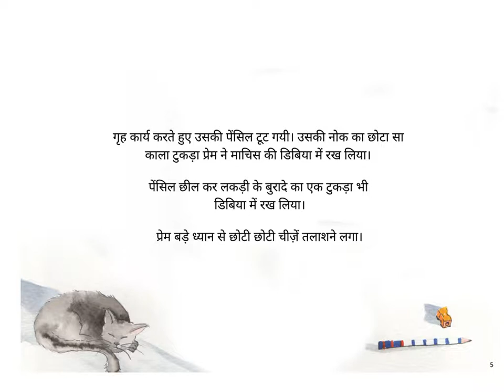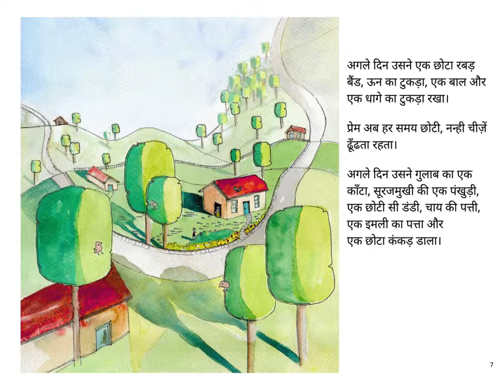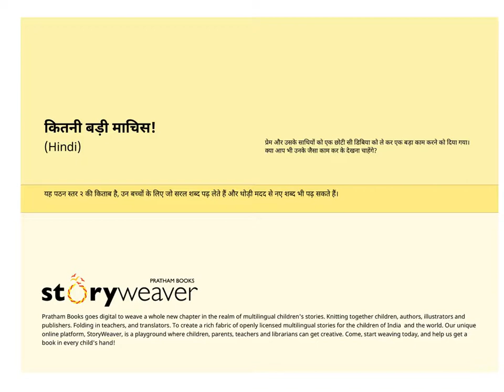Hindi stories for kids - Kitni badi maachis(The Big, Big Matchbox ) - Pratham Books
प्रेम और उसके साथियों को एक छोटी सी डिबिया को ले कर एक बड़ा काम करने को दिया गया। क्या आप भी उनके जैसा काम कर के देखना चाहेंगे?

Original story The Big, Big Matchbox by Arvind Gupta, translated into Hindi by Manisha Chaudhry, illustrated by Meenal Singh, published by Pratham Books. Narrated by Asawari Doshi.